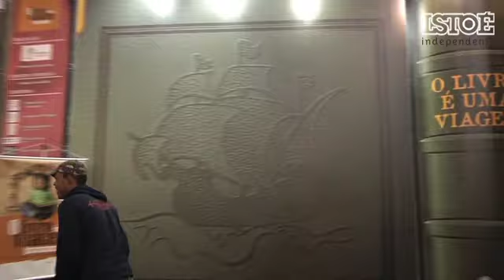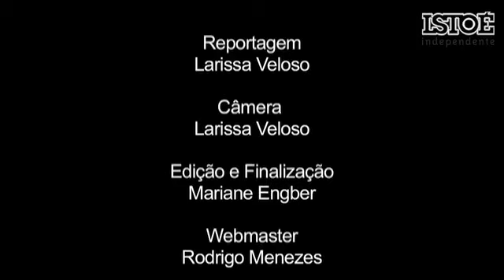A Bienal das Crianças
Descubra o que a Bienal dos Livros tem de melhor para o público infantil